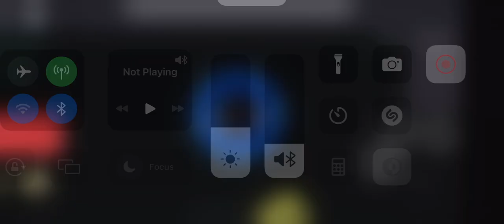A block in time early build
This is a block in time witch is an a hat in time and inspired Roblox game

Surprise!! Welcome back to another video with an actual description! This video shows an a hat in time inspired Roblox game that is currently out of development. It is still available but has a lack of polish. General issues like there being no music, sounds missing, reused sounds, bugs like being able to move around during certain cutscenes, and lack of controller support. The gameplay is very similar to A hat In time, there is your dive, attack and ground pound as well as a double jump and wall climb/jump.